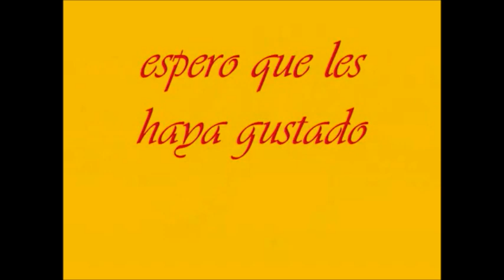remix dj chepo Part 3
Videolink